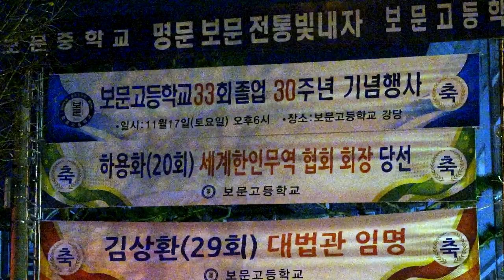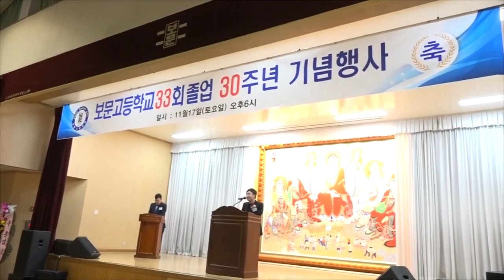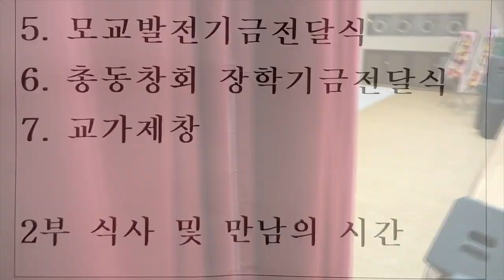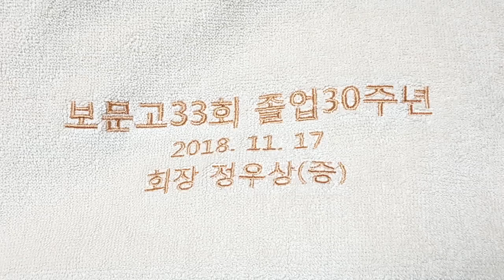보고33회졸업30주년기념행사 20181117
보문고등학교 33회 졸업30주년기념행사
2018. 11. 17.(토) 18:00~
모교 강당